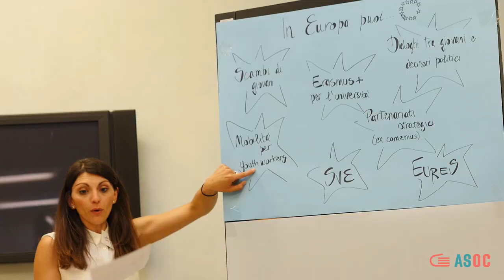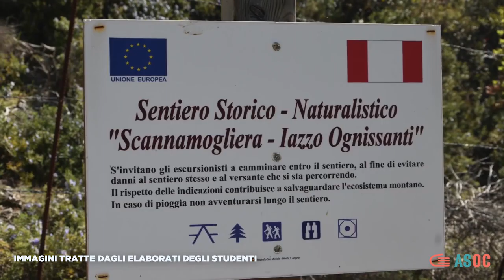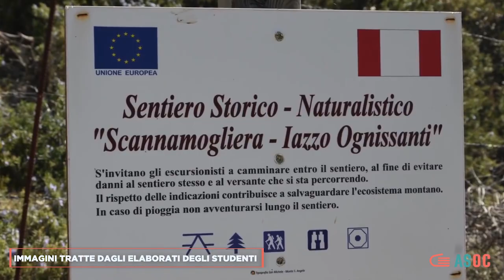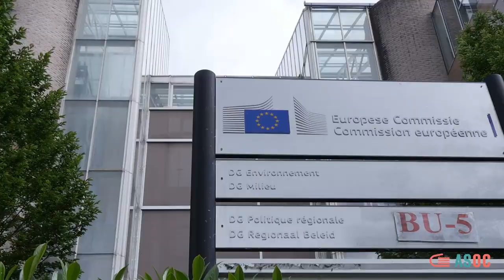ASOC 2016 2017 - Trailer